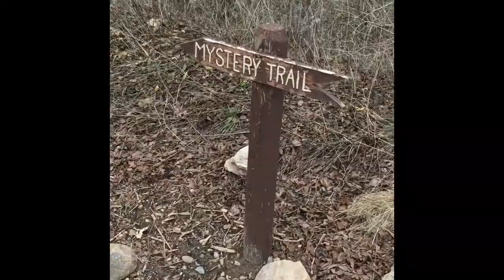Harper's Hilarious House - Dinosaur Park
Harper visits the dinosaur parks and names all of the dinosaurs.